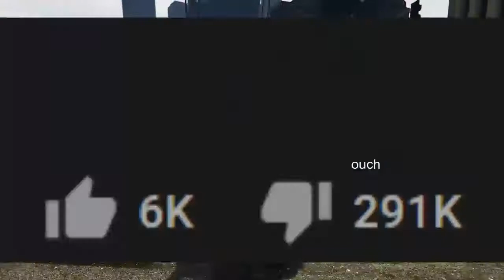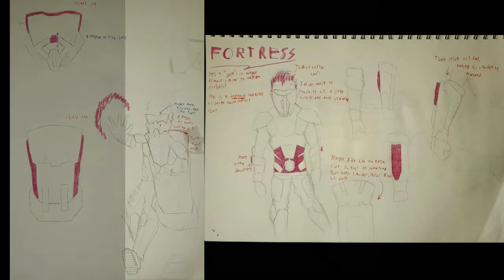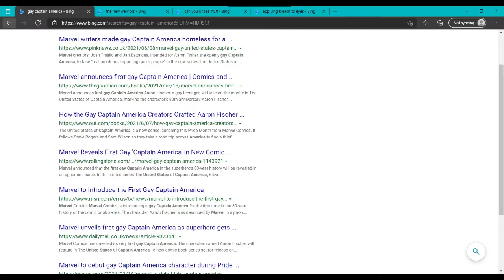"Woke" Comicbook Art: An Analysis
Taking a look and dissecting comic book art that can be described as "woke", as well as understanding what we can learn from them. And laughing at them a bit.

Music (in order):

0:43:56 • Ross Bugden - City Lights

None of the artwork critiqued or used in this video is owned or created by me besides that which is stated, and each belong to their respective creators and publishers.
Don't nuke me from orbit pls.